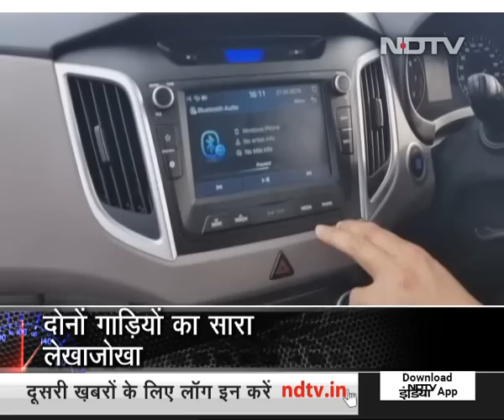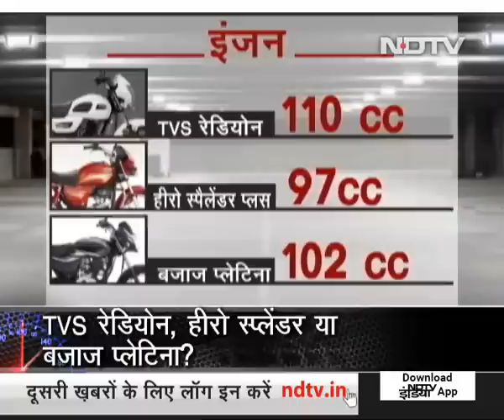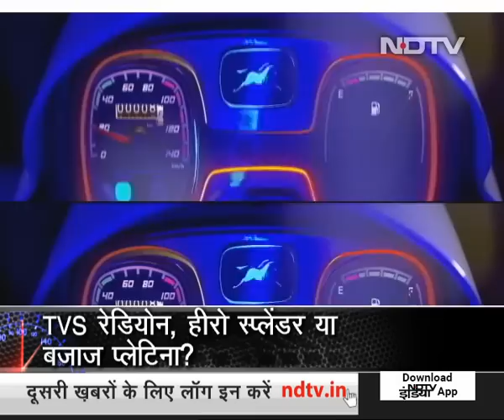रफ्तारः एसयूवी सेगमेंट में क्रेटा बेहतर है या किक्स?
तेजी से बढ़ते हुए कॉम्पैक्ट एसयूवी सेगमेंट में कौन है बेहतर, क्रेटा या किक्स. इसके साथ ही जानिए किफायती बाइक्स में क्या हैं बेहतर ऑप्शन्स.